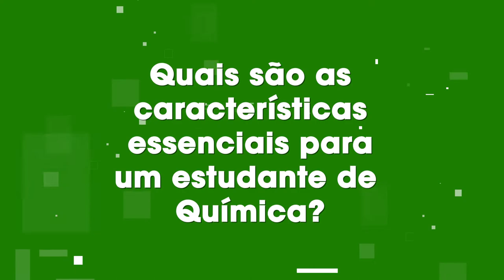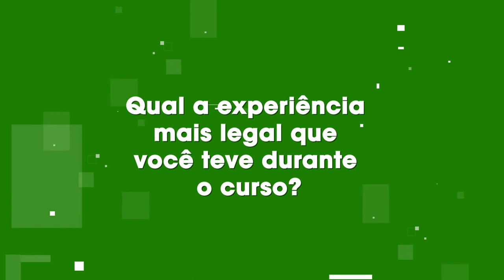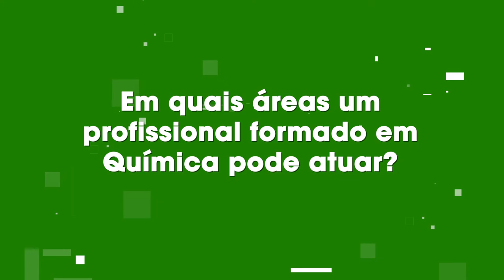Como é estudar Química na PUCPR?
A estudante Larissa conta como é a vida de um estudante de Química na Universidade. No vídeo, ela responde quais são as características essenciais para quem quer cursar Química, qual o maior mito sobre o curso e como é a rotina na PUCPR.

Larissa sempre gostou muito da matéria de Química no ensino médio, e foi incentivada pela professora a seguir a disciplina como carreira. Ela realizou um curso técnico em Química depois de descobrir sobre as possibilidades de atuação que existem para um profissional da área, e depois seguiu para a graduação.

Para ela, estudantes de Química precisam ser pessoas atenciosas e cuidadosas, pois manipulam agentes químicos o tempo todo. Mesmo que em baixa concentração, lidar com os compostos é uma responsabilidade.

Um mito sobre o curso na opinião dela é que Química é o único assunto abordado na graduação. Na verdade, existem diversas disciplinas que complementam o aprendizado do curso. Ela também brinca que, ao contrário das expectativas, estudantes de Química não aprendem fórmulas para fazer bombas.

Essa é a vida da Larissa na PUCPR. Como será a sua?

Esse conteúdo foi útil pra você? Conta pra gente nos comentários!